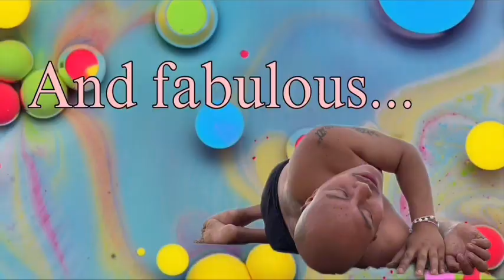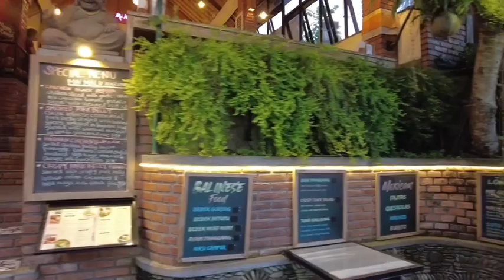Discovering Ubud Water Palace, Charming Shops, and Balinese Massage | Guide to Ubud Exploration!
Embark on a mesmerizing journey through Ubud as we explore the enchanting Water Palace, wander through quaint little shops brimming with local treasures, and indulge in the ultimate relaxation with an authentic Balinese massage. Join us in this immersive adventure where culture, serenity, and discovery converge. Uncover the hidden gems of Ubud with our expert guide, and let the spirit of Bali captivate your senses. Whether you're a seasoned traveler or a first-time explorer, this is your definitive guide to the heart of Ubud's beauty.